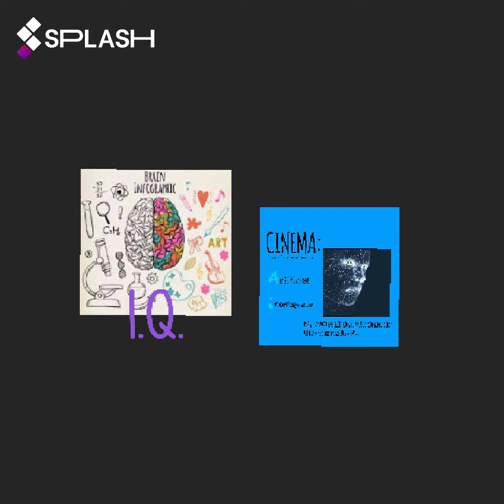CINEMA I.Q.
Canadian electronic rock

CINEMA: Canadian electronic rock would like to thank... arpio, bandlab, BBC sound libraries, caustic, composer, easybeat, emu-systems, fender, focusrite, fostex, goldwave, groovyloops, groove pad, hexen, ibanez, infinite pads, moog, music maker jam, orchestral sounds, ovation, real pads, soundsnap, sony, splash, yamaha and roland zenbeats...